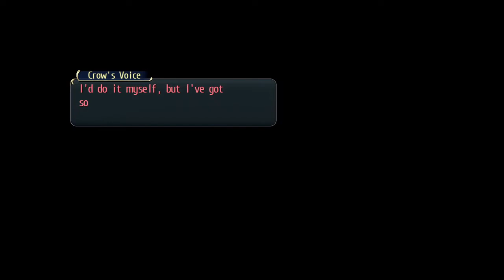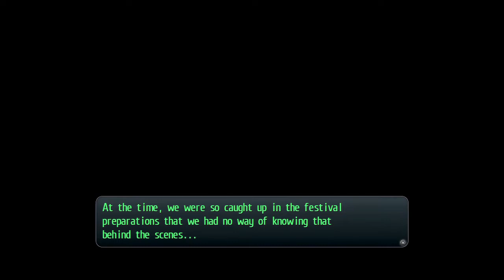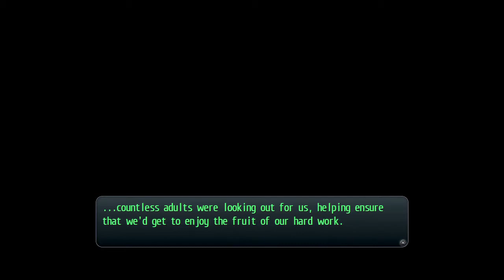Let's Play The Legend of Heroes Trails of Cold Steel - Part 156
Watch as I play through The Legend of Heroes Trails of Cold Steel on PS3 from Falcom and XSEED with commentary. This is the North American English release.